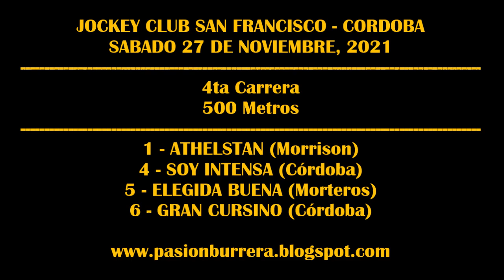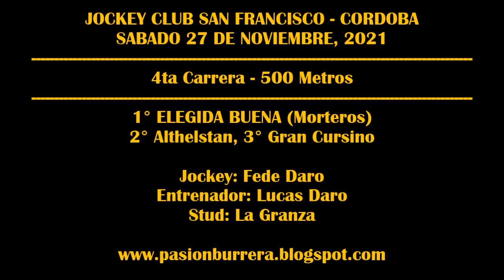ELEGIDA BUENA: J.C. SAN FRANCISCO (27-11-2021)